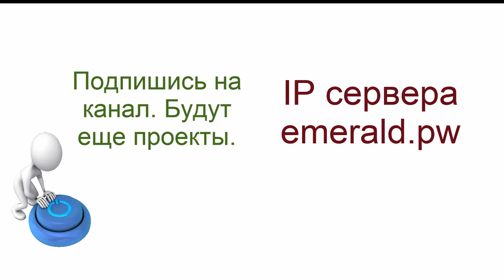Minecraft. Поле пшеницы на сервере gamefence. Полная Анархия. Нет никаких правил.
IP сервера - emerald.pw